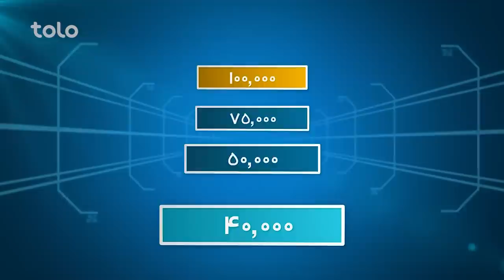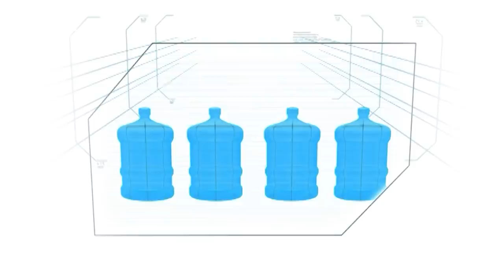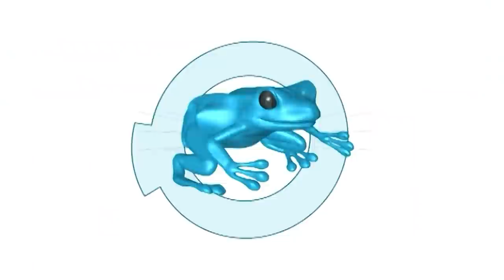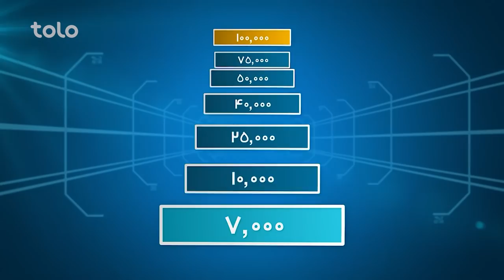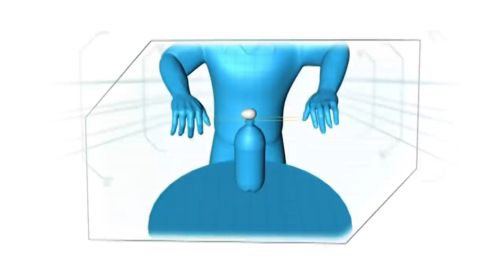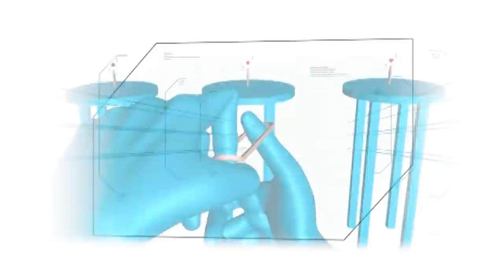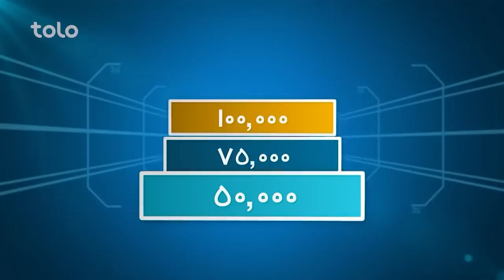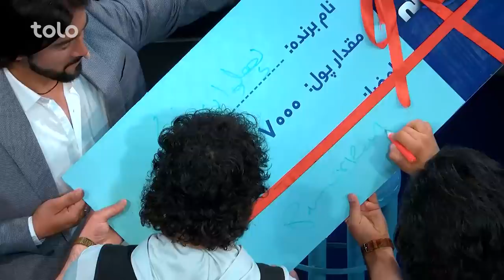Hit Lahza ba Lahza with Pahlawan Zabi & Qand Agha | هیت لحظه به لحظه با پهلوان ذبیح و قندآغا خاکسار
Lahza ba Lahza with Pahlawan Zabi & Qand Agha Khaksar